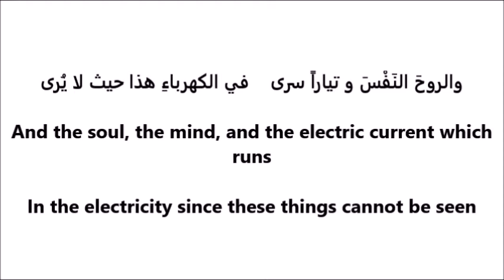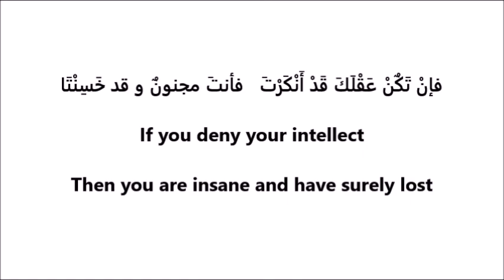[excerpt] Dialogue with an Atheist - Shaykh Ahmad an-Najmi (may Allah have mercy on him)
Translator: Abu Sulayman Faisal bin Abdul Qaadir